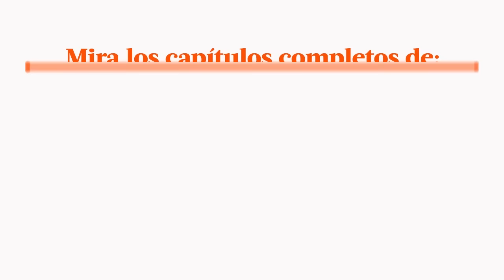Al Fondo hay Sitio avance Miércoles 21/09/2016 - ¿Francesca finalmente se vengará de Sergio?